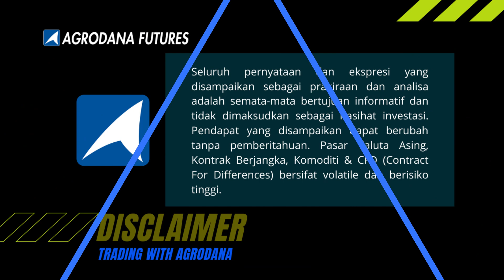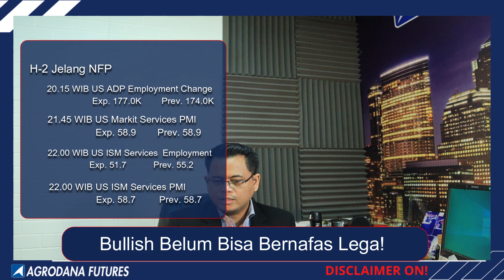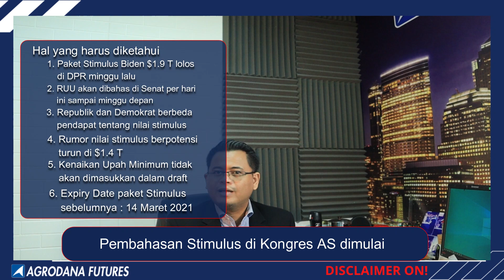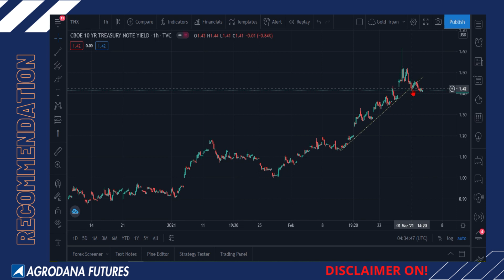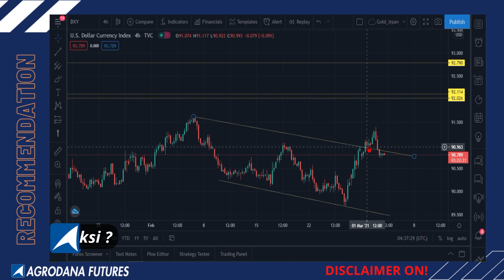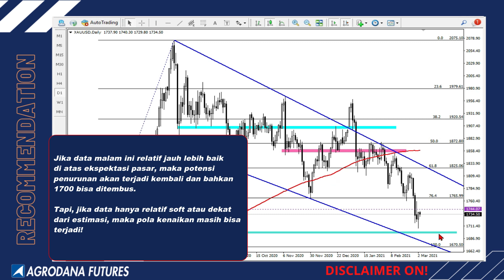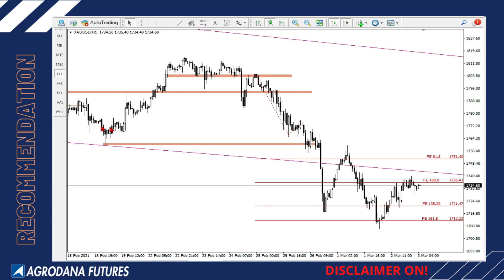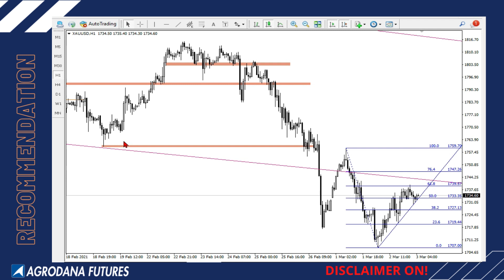Gold 3 Mar 2021 Masih Kritis! Waspada Area area ini!